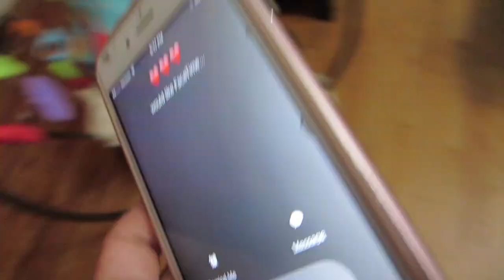SICK BABY! (7.5.16 - DAY 930) DAILY VLOG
Poor baby is sick and crying all day. Ziana puts a bag over her head and I get the giggles. Another youtube channel?